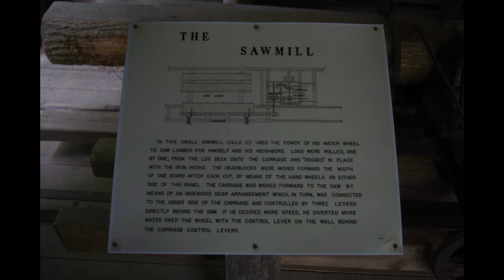Full time RV Living - Travel Nurse - MABRY MILL.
Living full time in our motorhome as Katie is a Traveling Nurse. We live in our 2015 Newmar Canyon Star 3914. Come along on our Journey!

If you're looking for a nice spot on the Blue Ridge Parkway in Virginia, Mabry Mill is for you! It depicts the old homestead of the mill working family - The Mabry's.  You can enjoy live milling demonstrations, as the mill is still operational today.  There is a great restaurant right next door to fill your hungry belly and then  explore the gift shop!

"LIFE IS GREAT. NOW--LIVE IT!"